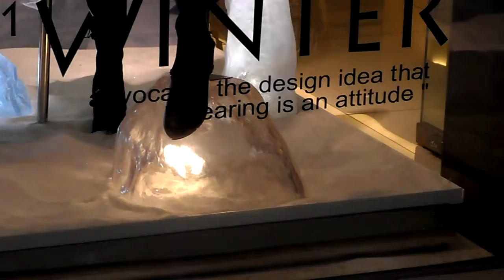Quick Look at a mall in China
Just a quick look at a mall in China. I think this one is in Shenyang.

January 2012